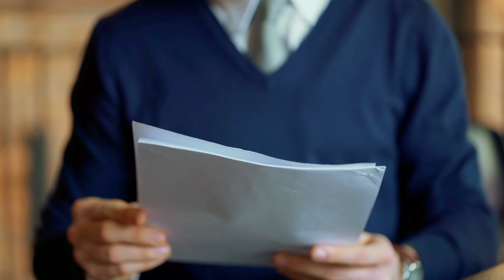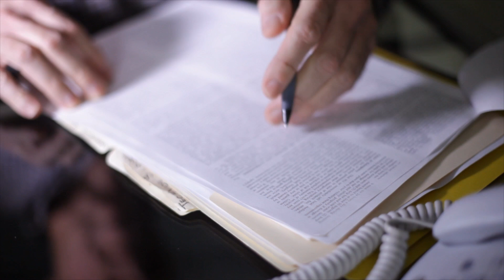NO puedes ser un buen CONTADOR si no sabes estos PRONUNCIAMIENTOS | CADEFI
¡Estos son los nuevos pronunciamientos!